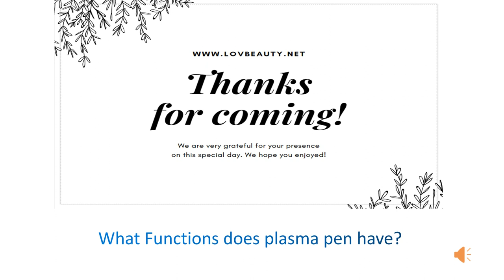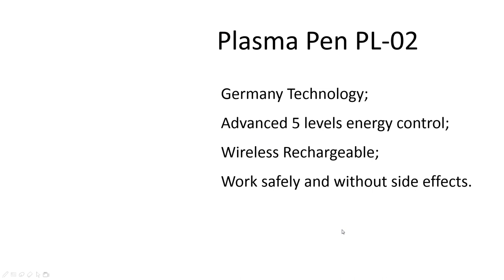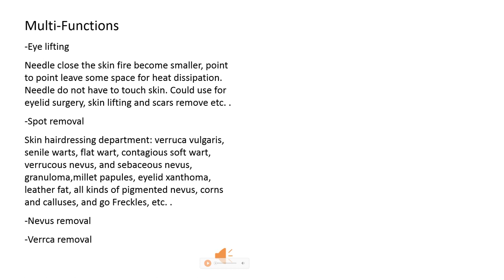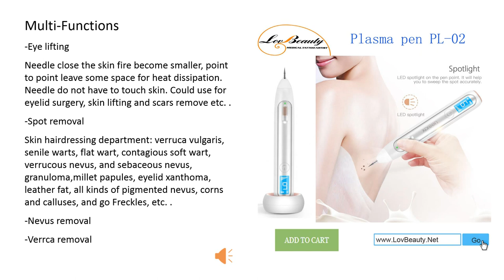What Functions does plasma pen have?